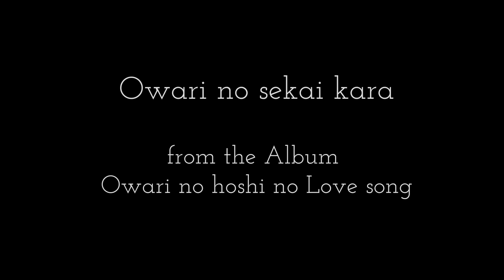Owari no Sekai kara - Yanagi Nagi [Piano]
It's here. I finally uploaded the piano cover of Owari no Sekai Kara.
This song is not from an anime, but it's a track from the album "Owari no hoshi no Love Song" by Jun Maeda and Yanagi Nagi.

After months of delay, days of sleepless nights, countless moments of frustration, dropping and un-dropping it several times, this transcription was actually destined to fail and ultimately land in my "dropped transcriptions" folder.
But... I just.. didn't want to give up so easily.

Because I really wanted to make it happen. I know that countless people are waiting for this. I mean, I made a big announcement to transcribe Owari no sekai kara on Facebook after all, and I don't want to disappoint everyone.

But I just couldn't finish the sheet. I was lacking inspiration. Because this song is pretty straightforward, it doesn't leave any room for fancy piano techniques or transcription ideas.
After countless trial and error, I became frustrated and I decided to just upload a very basic and uninspired sheet of Owari no sekai kara.

However, things have changed after my journey in LA.

When we had the fan-meetup on 12th April, I was amazed to meet all the people, who came all the way to LA, just to see me and Ishter in person. I was happy to see, how much they enjoyed my piano covers, how much I inspired them.

And that's where I finally gained the inspiration to complete the sheet. I completely re-edited the sheet from the scratch and was working every night on this transcription.

I made quick progress and the sheet was almost finished in a few days. As a finishing touch, I added a variation of the main theme - heavily inspired by a Chopin sonata - in the final page of the sheet. Suddenly, the melody is played in a major key!
You ask me why I did that?
Hm... maybe.. just a hunch, but I have a feeling, that the sheet was trying to tell me: "You did it! Thank you so much for not forgetting me in the dropped folder! Thank you for not giving up!"

And that's why I added the final part, known as "good - end".

Well, I think that's the entire story behind the creation of this sheet.
Thank you for reading this wall of text and I hope you enjoyed my piano cover of Owari no Sekai Kara.

Animenz
I am using Instagram as well!

Original Song: Owari no Sekai Kara
Album: Owari no Hoshi no Love song
Published by: Flaming June
Composed by: Jun Maeda
Performed by: Yanagi Nagi
PS: the "good-end" begins at 3:57